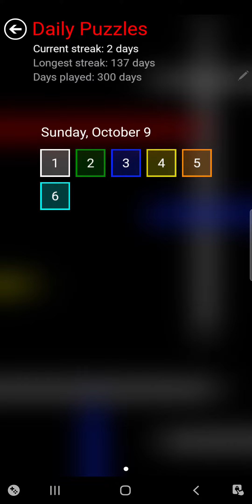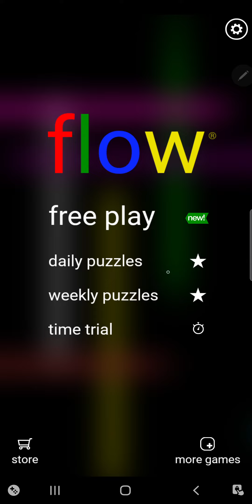Flow Free Android Game: Daily free puzzles for October 9, 2022